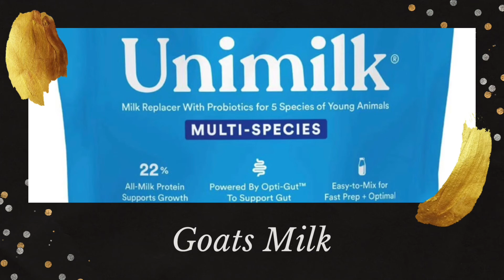Puppies 3-4 Weeks Feeding Instructions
Week 3 is a tough time for mothers as the puppies teeth and nails are starting to come in.  They need time for their skin to toughen up to be able to tolerate it.